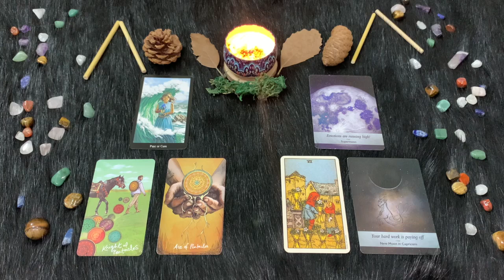Capricorno ♑️ L'oroscopo di Paolo Fox - 11 Settembre 2024 - Tutto in una sola giornata non ci sta